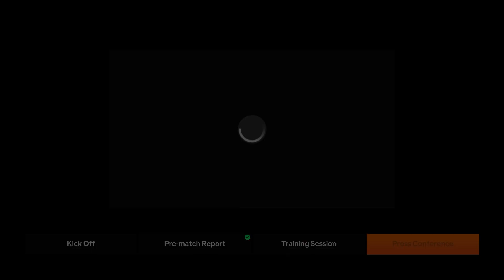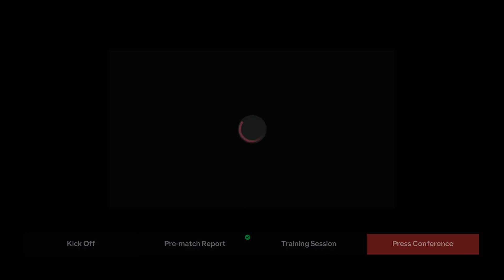EA FC 24 Real Betis Career Mode #13 "CAMPEONES?!"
OHHH NNOOO!
Want to join the CBA FC
Today we continue the ea fc 24 Real Betis Career Mode